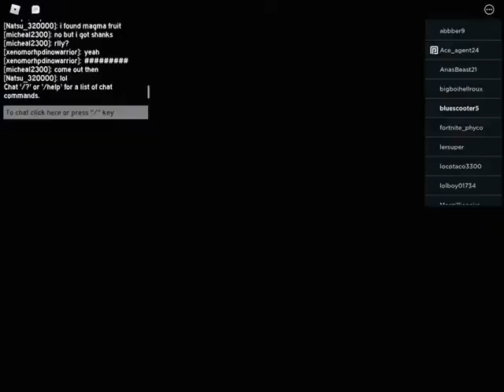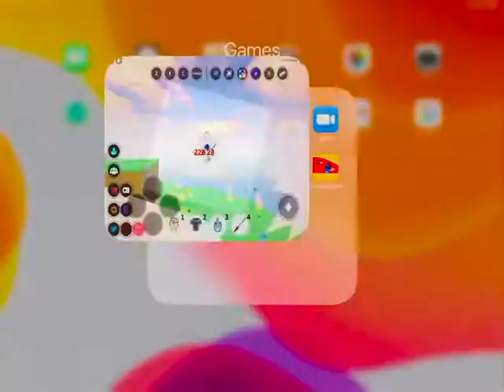Today we are becoming Deku from my hero academia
Deku very strong character with a very strong he used to be quirk to be quirkless.